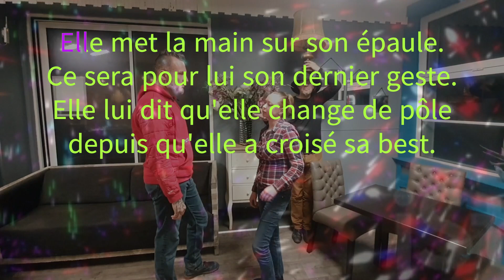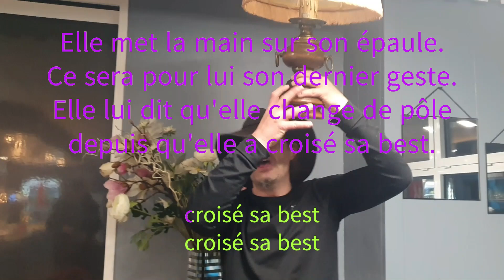KARAOKE La main sur son épaule ‐ Réalisée avec Clipchamp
KARAOKé de la main sur son épaule.
chanteur MAGICTOM
groupe collectif MAGICFUNKY
parole de XAVIER DONAT
Album Polarité Disponible sur Spotify deezer amazone prime apple music store.